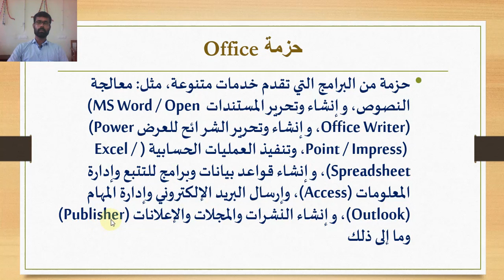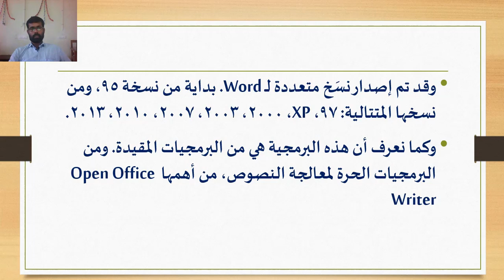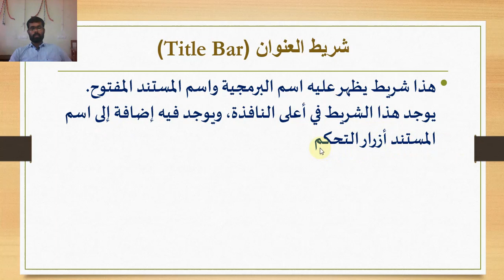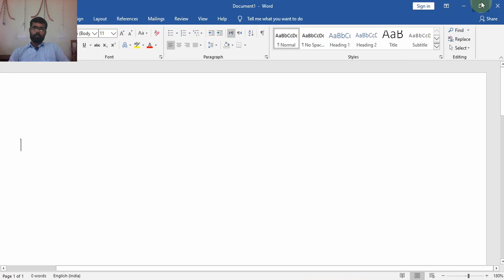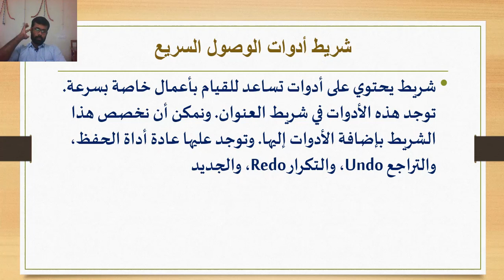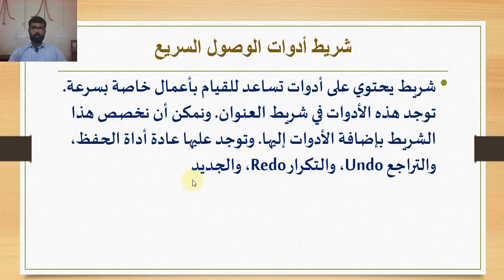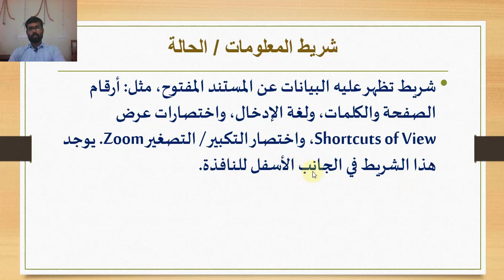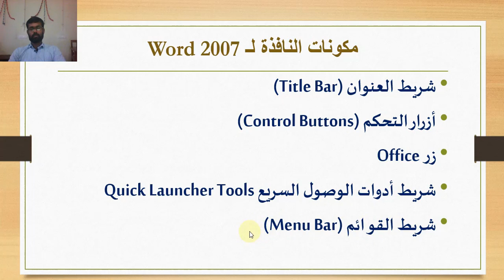وورد جزء 1 Word Basics Part I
بيان موجز عن حزمة أوفيس، وعن المكونات الأساسية لوورد 2007
Introduction to Word 2007, Components of Word
Study Material for the Course Introduction to ICT in Fifth Semester BA Arabic under University of Calicut